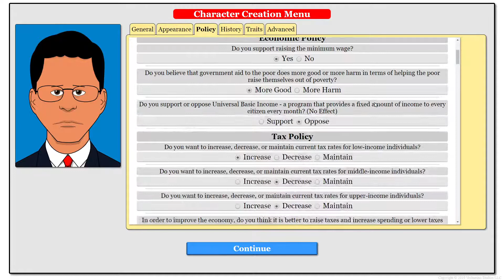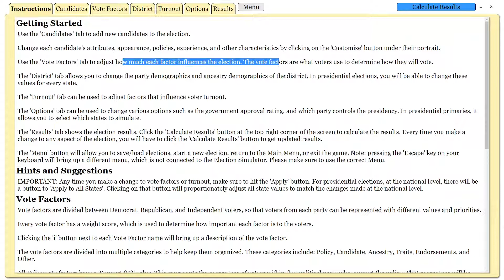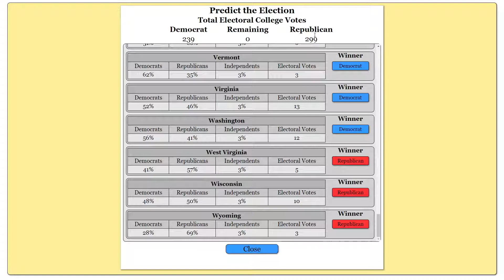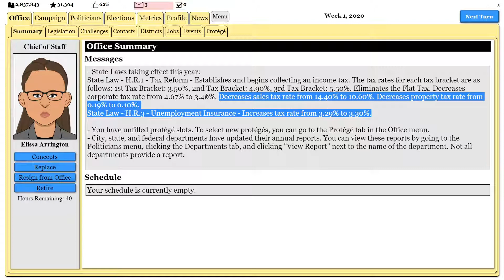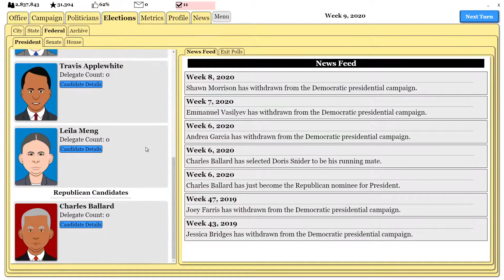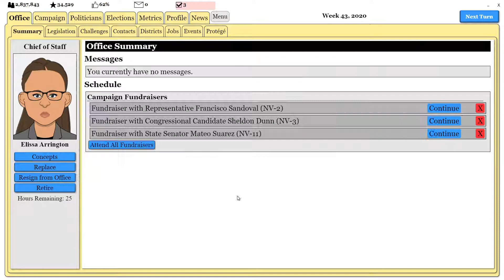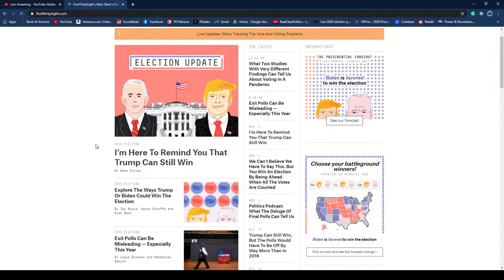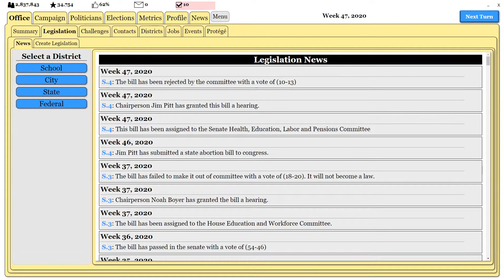[LIVE] The Political Process | Predicting the 2020 Election!